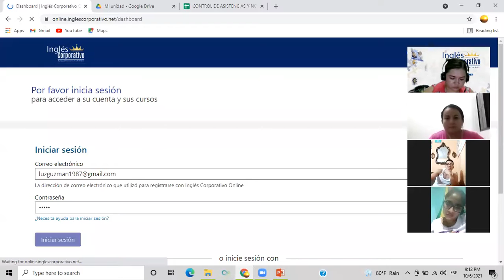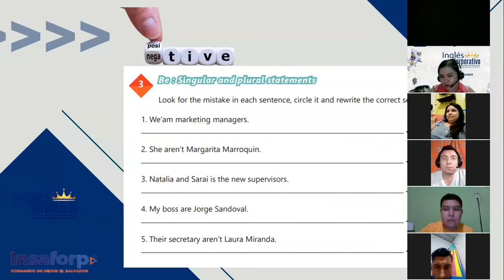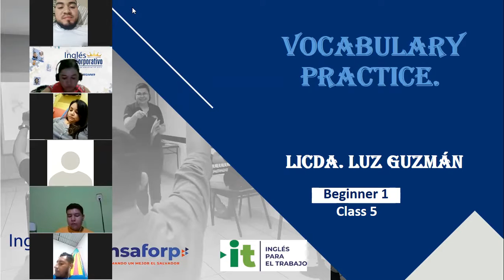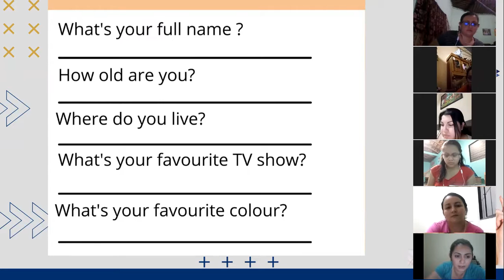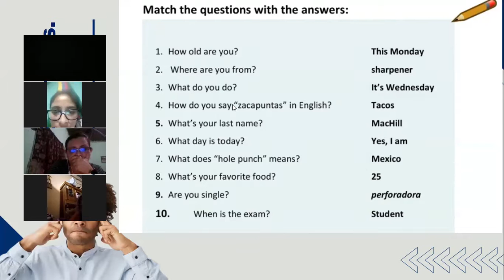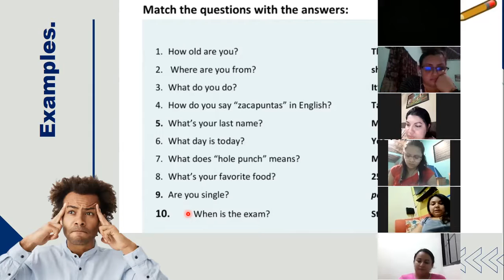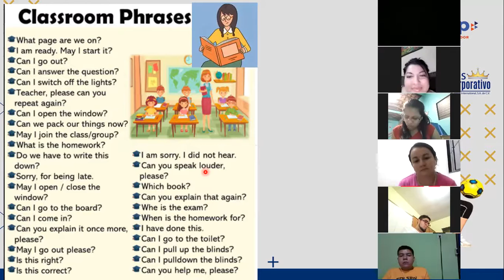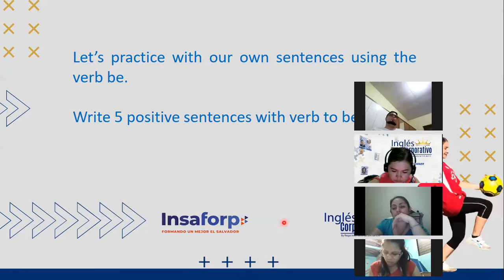Ingles Corporativo-Day 5 Vocabulary Practice